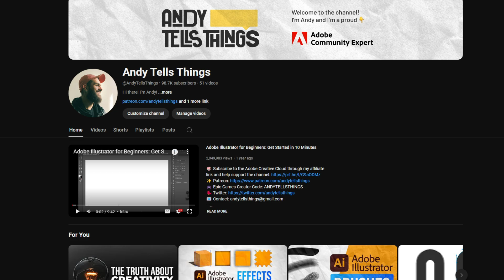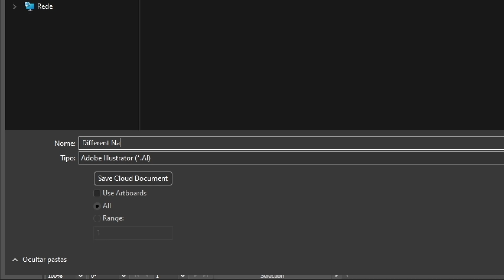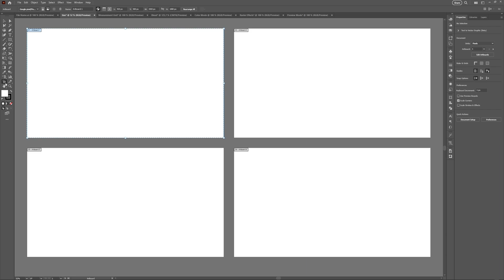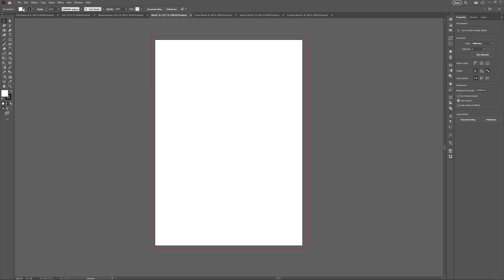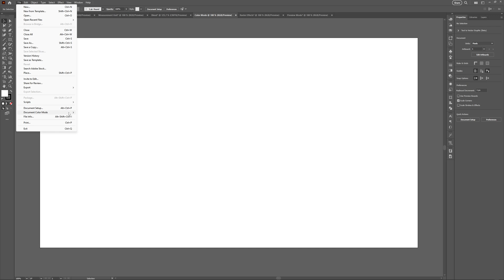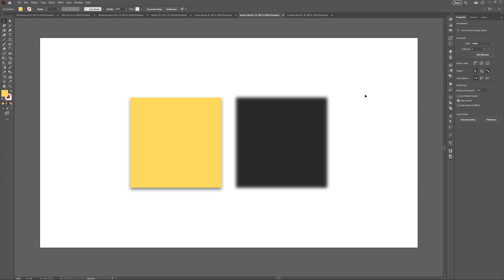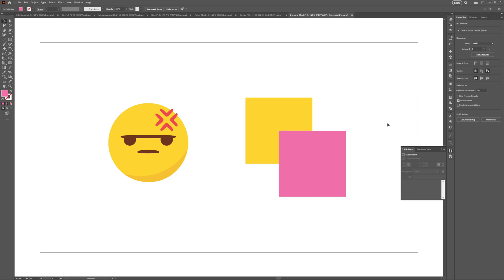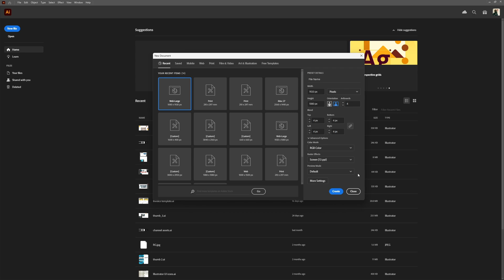Illustrator: New File Features You Must Know!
Today we'll learn everything about the new file window in Illustrator. In this Illustrator tutorial for beginners, we'll learn about every option we can customize when creating a new file.